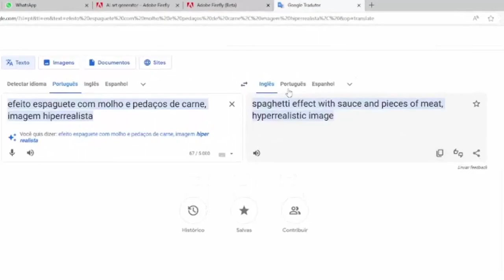Adobe Firefly | Efeitos em textos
Nesse vídeo veremos como o Adobe Firefly aplica efeitos em textos.

💻  Curso Photoshop Fundamental 👈
Nível básico - intermediário  👍
O curso Photosohp Fundamental é feito para você que deseja aprender Photoshop mas quer ir além do básico.
Link para adiquirir o curso na íntegra. 24 videoaulas + arquivos de exercícios + apostila em PDF + certificado!

 👉 LINK DO CURSO! Invista em você  👨‍🎓